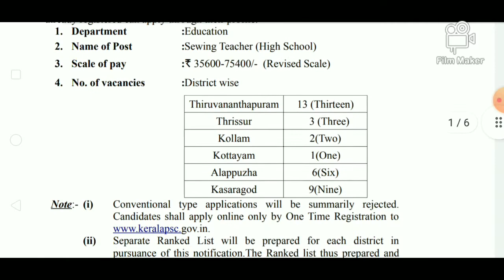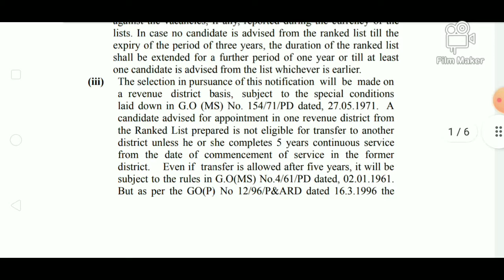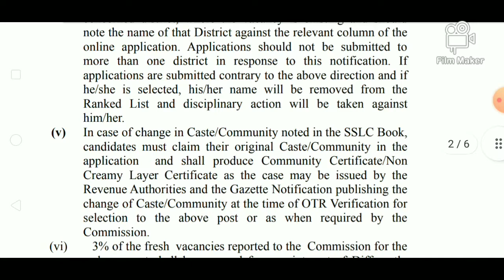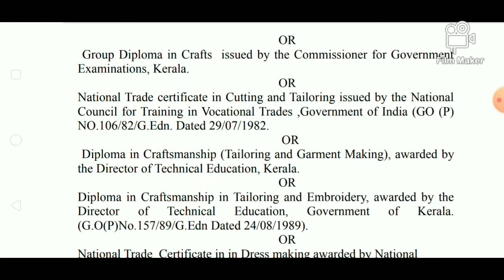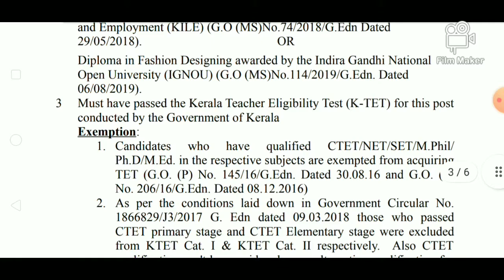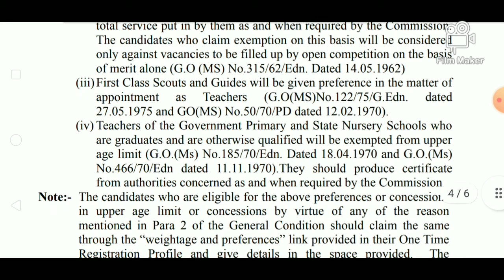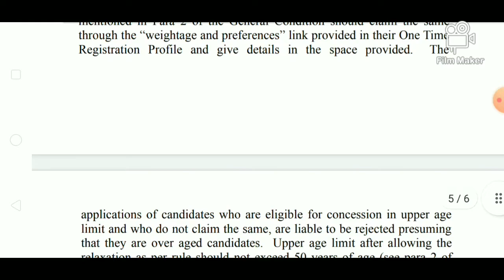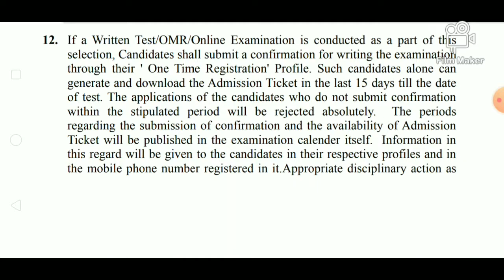Sewing Teacher(High School) PSC Notification Details